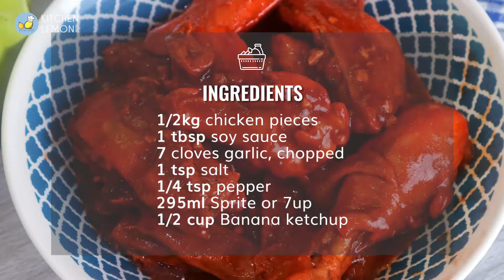CHICKEN IN KETCHUP SAUCE | Try This Budget Friendly Chicken Recipe | Quick and Easy Chicken Recipe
Hi guys, today I'll be sharing another budget friendly chicken recipe. This chicken in ketchup sauce is one of our family's go-to recipe for days when we can't think of what to cook for lunch or dinner. 😀

INGREDIENTS:
1/2kg chicken pieces
1 tbsp soy sauce
7 cloves garlic, chopped
1 tsp salt
1/4 tsp pepper
295ml Sprite or 7up
1/2 cup banana ketchup

This quick and easy chicken recipe requires very few and simple ingredients but definitely makes a delicious meal!